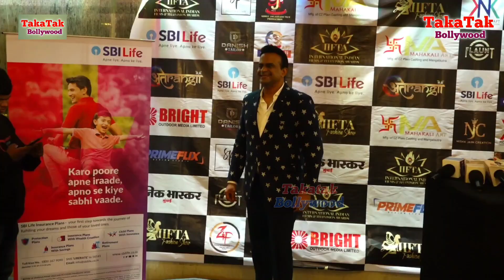Siddharth Khanna Motivational Live Journey A person should not lose courage struggle is very importa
Siddharth Khanna Motivational Live Journey A person should not lose courage struggle is very important